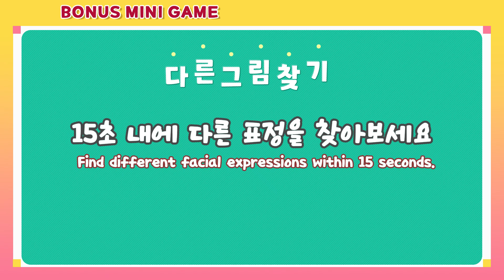【다른그림찾기】 3개 다찾으면 집중력 천재!【틀린그림찾기/두뇌운동/숨은그림찾기/Find the Difference/Odd Pictures】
다른그림찾기 또는 틀린그림찾기는 집중력과 인지도를 지속적으로 연습하여
치매 예방하는대 효과적인 두뇌운동입니다.
이그리와 함께  신나게 기억력과 인지력을 높여보아요

앞으로도 계속 좋은 영상으로 보답하겠습니다.
감사합니다!!!

Find a different picture or find a difference by continuously practicing concentration and awareness.
It is an effective brain exercise to prevent dementia.
Have fun improving your memory and cognitive ability with Igri.

We will continue to repay you with good videos in the future.

It would be a great help if you set up notifications.👍

Chapter
00:00 Step1 intro
00:03 step1 시작
01:38 step1 정답 확인
01:49 Step2 intro
01:53 Step2 문제 시작
03:27 Step2 정답 확인
03:38 Step3 intro
03:42 Step3 문제 시작
05:17 Step3 정답확인
05:28 Step4 intro
05:32 Step4 문제 시작
07:06 Step4 정답확인
07:18 Step5 intro
07:22 Step5 문제 시작
08:56 Step5 정답확인
09:08 BONUS MINI GAME
09:34 Ending